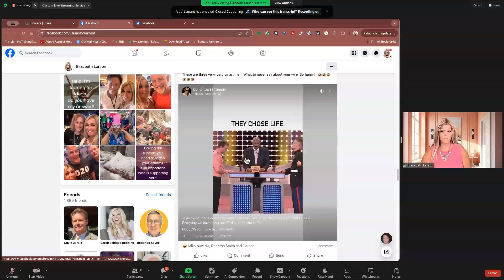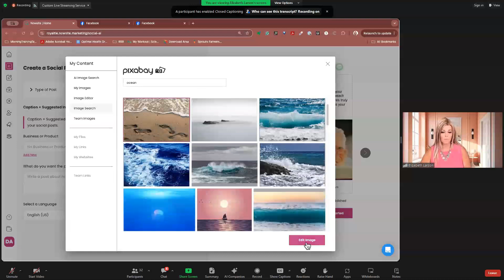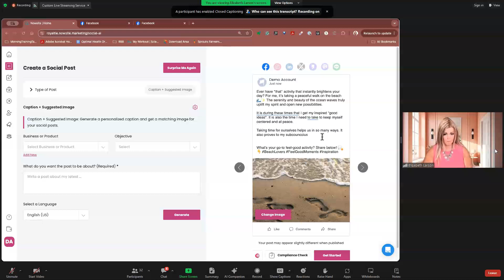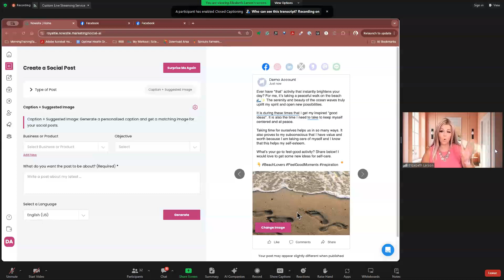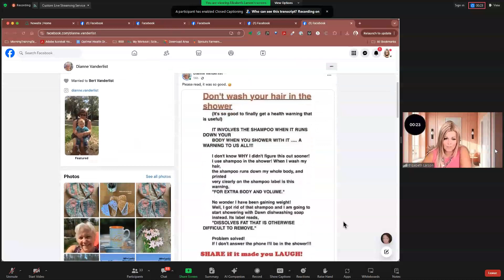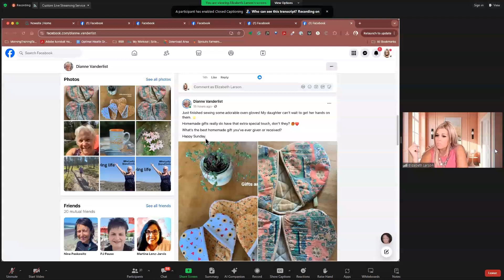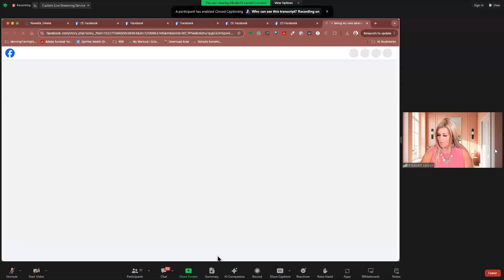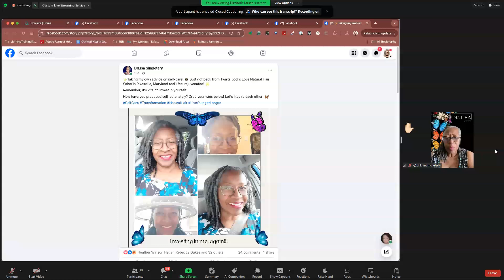NOWSITE AI: How-To Monday, Social Media Leads, Clicks, Views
$24.00 to $124.00 a Month

Questions?

NOWSITE AI: How-To Friday
Social Media Leads, Clicks, Views

(WEBINAR SCHEDULES)

livegood
livegood review
livegood compensation plan
livegood powerline
livegood mlm
livegood reviews
livegood products
livegood review 2023
livegood company
livegood health products
livegood launch
join livegood
livegood matrix
what is livegood
livegood scam
livegood spillover
livegood business
livegood wholesale
livegood opportunity
livegood product
livegoodproducts
livegood supplements
livegood benglinsky
livegood team
livegood prelaunch
livegood tour
livegood funnel
livegood coffee
ben glinsky
tim miller
live good mlm review
live good
mlm reviews
super reds
super greens
essential oils
nowsite
nowsite ai
myai
multiple income funnel
mif multiple income funnel
mif review 2024
mif funnel review 2024
mif multiple income funnel 2024
mif multiple income funnel review
mif multiple income funnel reviews
mif multiple income funnel review 2024
is the legacy builder program legit
legacy builder program digital products